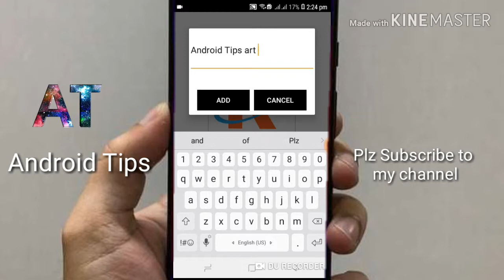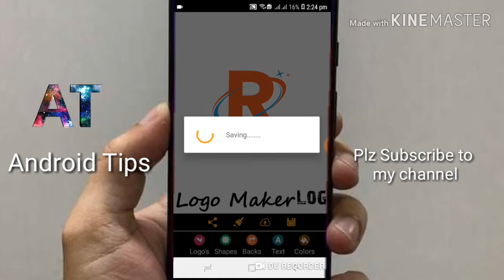How make to youtube channel logo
Welcome to Android Tips. Video টি হলো YouTubechannel logo কীভাবে তৈরি    করতে হয় । তা video টিতে দেওয়া আছে ।
App name  : logo maker